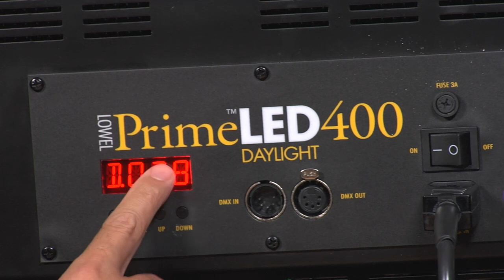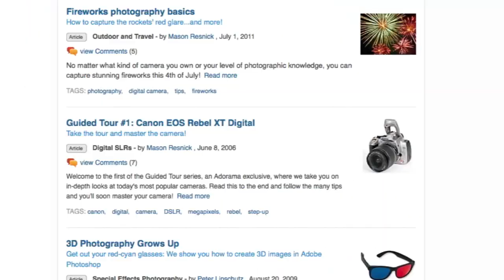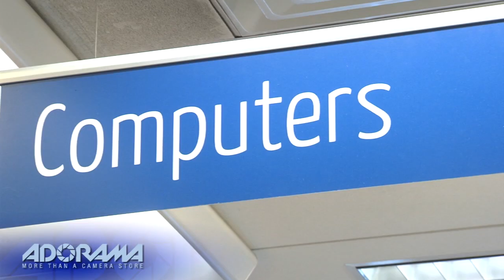Lowel Prime 400: Hands-On Overview: Adorama Photography TV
Adorama Photography TV presents the Lowel Prime 400 LED Light. Join Rich as he tests out all the key functions of this very popular production light. If you ever need a lightweight, all-inclusive light for either in the studio or out in the field, this is the one for you.

This quiet LED light is perfect for just about any situation.

One of the key features is that it is cool enough to touch without safety gloves.  Not only that, but your talent will remain comfortable throughout production sitting under this light either in the studio or in the field.

Related Products

Lowel Prime LED 400 Tungsten Light, 50Deg. Beam Angle, 3300K Color Temperature

Lowel Prime LED 400 Daylight Light, 50Deg. Beam Angle, 5600K Color Temperature

Lowel EGO Sweep Table-top Background Support Stand & Colored Paper Backgrounds.

Lowel Neutral Density ND-3 Gel Filter Set for the Pro and i-Light System, Five 5" x 6" Sheets.

Lowel Handle & Stud-link for Mounting and Hand Holding Lights.

Lowel Screw-in Mounting Stud, Pack of 2.

Lowel KS Jr. 7.7' Lightstand

If you have questions, share them with us at: adotv@adoramacom